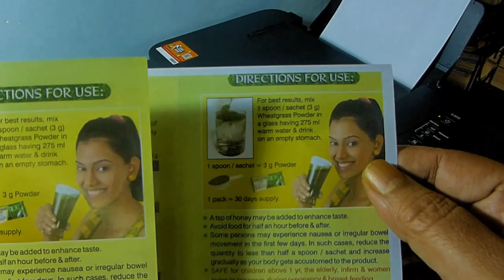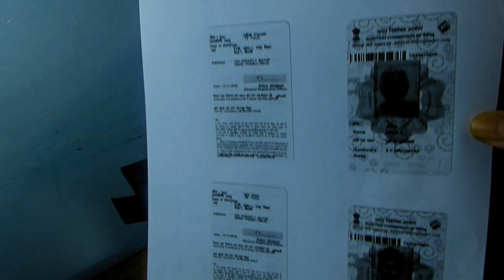Best Printer for Photocopy Shop and Home Office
Hindi Narration. Kya best black and white and colour photocopy  printer apki small photocopy shop ya home office ke liye Canon G 3010 ya G 3012 hai?
Colour Photocopy printer test
Black Photocopy Printer speed test
Shashi N Gautam store : check the features and latest price.  Canon 3012.